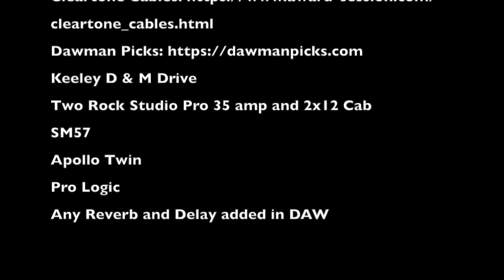Keeley D & M Drive Short Demo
Keeley D & M Drive pedal - maybe the best dual overdrive stomp box out there today. Combines a gorgeous Klon like overdrive with a full on OCD style saturation stage. Best of all, these can be stacked and the order can be changed around.

If you love guitar pedal demos, please check out the other videos I have up.

There are short versions so you can quickly hear the pedals in a mix using a variety of settings, and longer versions so you can see the range of sounds available isolated, so you can really decide if the pedal is right for you.